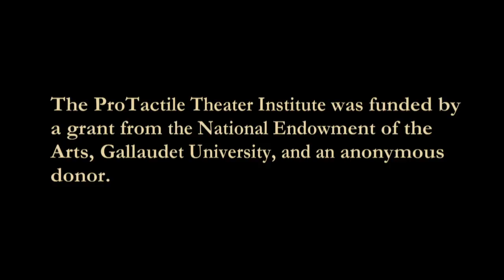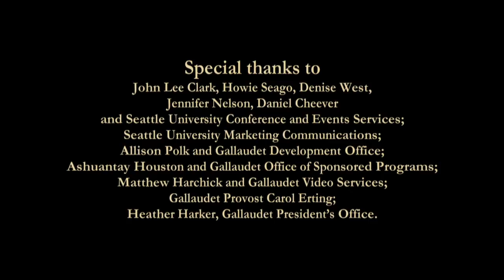ProTactile Romeo and Juliet: Theatre by/for the DeafBlind